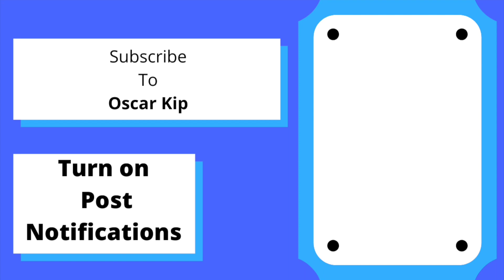Beyonce Freakum Dress - TIKTOK COMPILATION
freakum dress dance challenge tiktok compilation